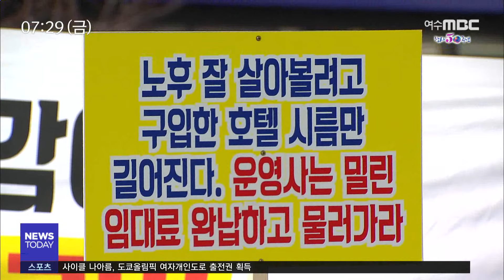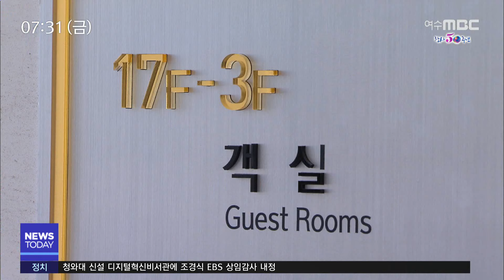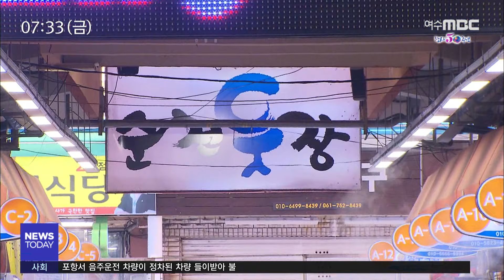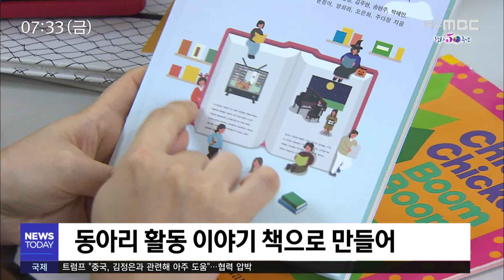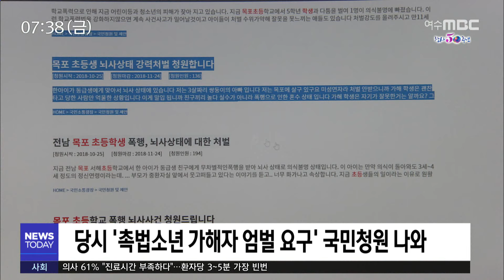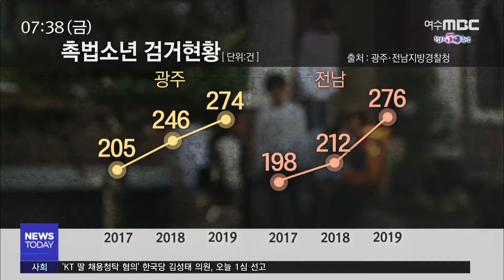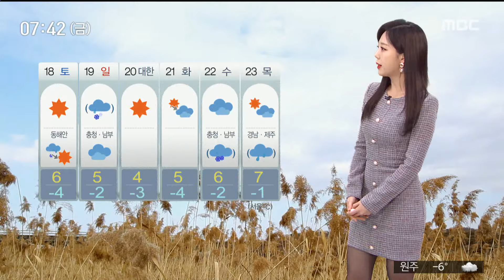[뉴스투데이] 다시보기 (20/01/17/금) 아침뉴스종합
순천 연초 전입 급증..인구 증감 되풀이
21일 지역관광거점도시 선정...지자체 '총력'
분양형 호텔 피해 속출, 대책 없나 - R
"난개발 우려..봉화산 민간공원 조성승인 반대"
"여수 영취산 송전탑 반대"...주민들 공사저지 결의
생활 속 시민작가 확산 - R
우주센터 진입 국도 확장 사업 가시화
광주형 일자리 사업 '동상이몽' - R
촉법소년 연령 하한..'기대*우려 교차' - R
올해 청년 일자리 3천여 개 창출 목표
전남 농산물 직거래 매출액 증가
방송법 위반 혐의 이정현 의원 유죄 확정
1.17 오늘의 날씨 //